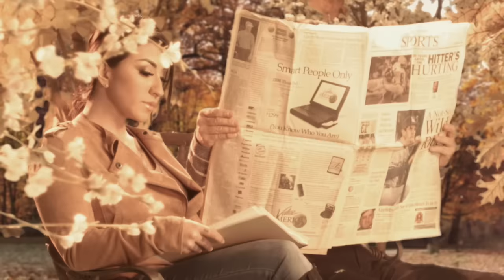Beatriz Solís & Marco Antonio Solís — Mi Nueva Historia